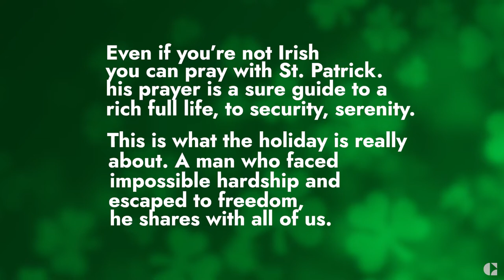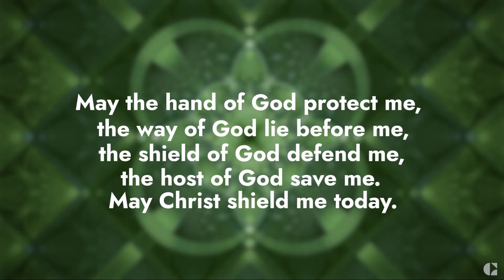St. Patrick's Breastplate Prayer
On St. Patrick’s Day, March 17, the world turns happily green for this man who explained the Trinity with the help of a shamrock.